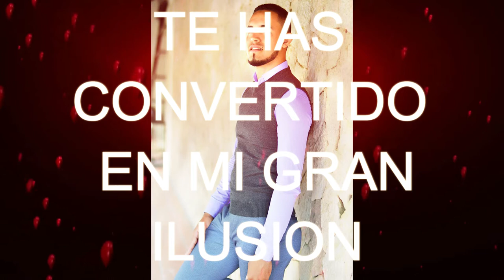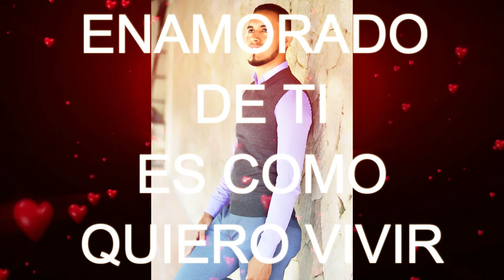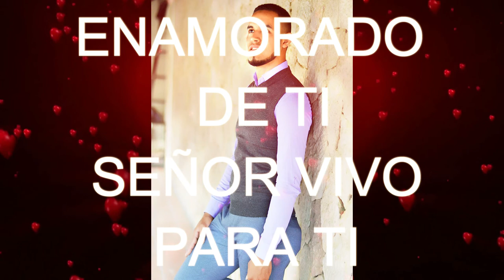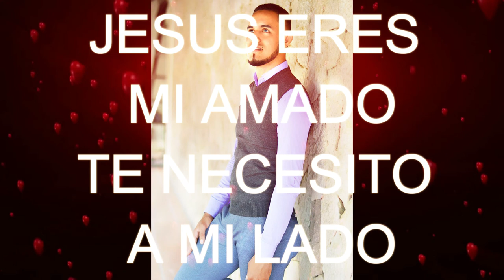Enamorado de Ti - Video Liric - Fernando Ponce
Danli , El Paraiso
Fernando Ponce
Tema : Enamorado de ti